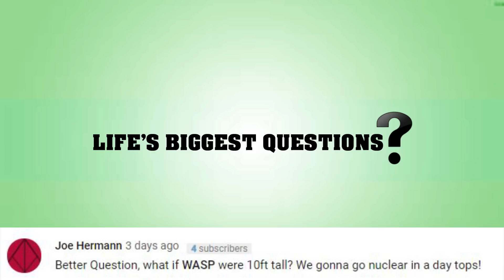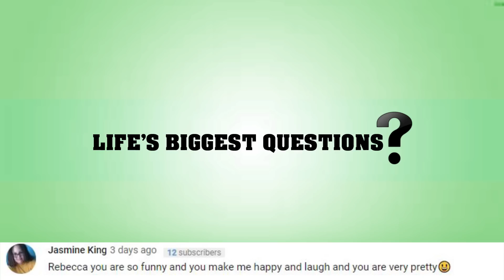What If All The Nuke's Went Off At The Same Time?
Nuclear weapons. Horrifying killers. The only time in history that nuclear weapons have been used was during the final stages of World War II when the United States responded to the attack on Pearl Harbor by dropping atomic bombs on the Japanese Cities of Nagasaki and Hiroshima. While these attacks were disgusting and devastating, the bombs dropped 70 years ago pale in comparison to the nuclear beasts the world has in its arsenal today. And you know… that was two. Now we have thousands. So, what if all the nuclear bombs went off at once?

VIDEO EDITED BY:
Lucy McPhee